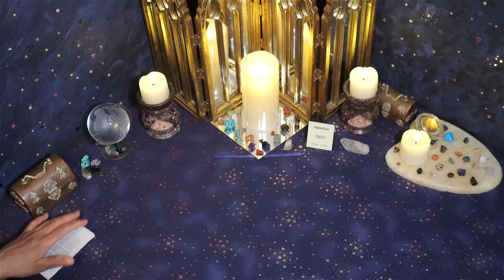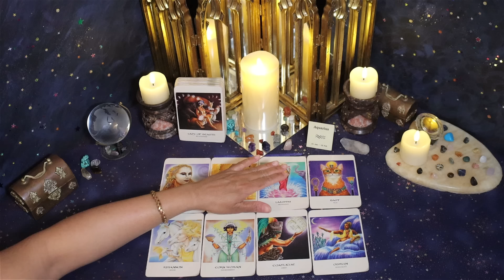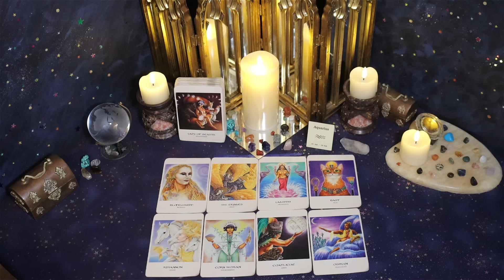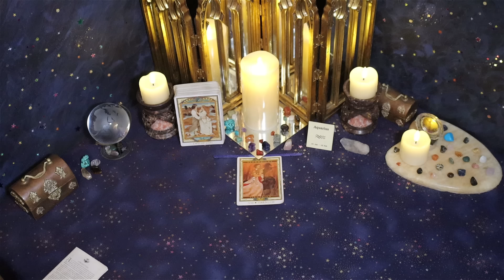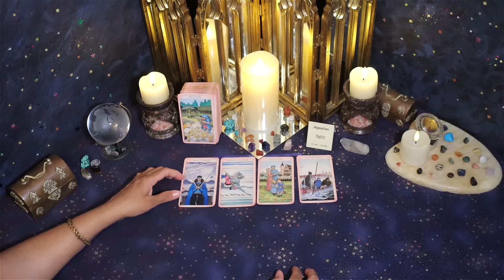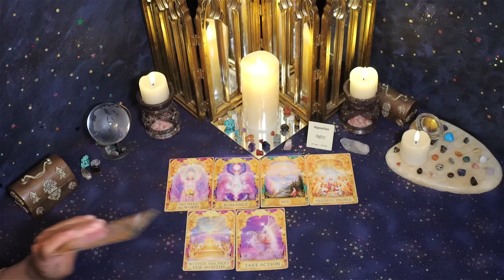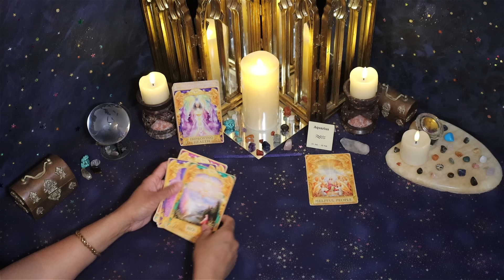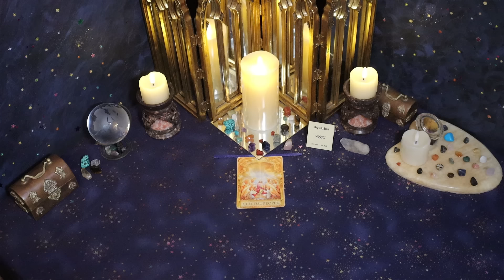Aquarius (October 16th-31st) BE CAREFUL who U TRUST, you may have more JEALOUS ENEMIES than you know